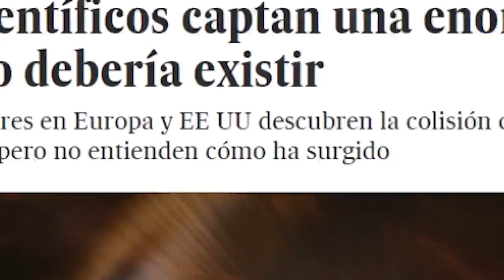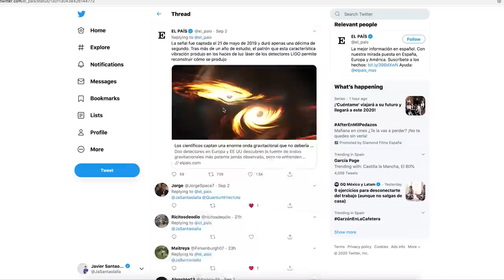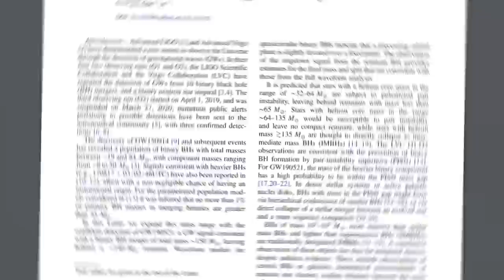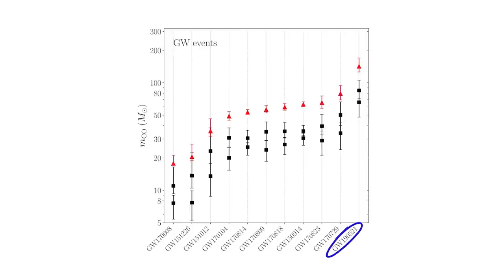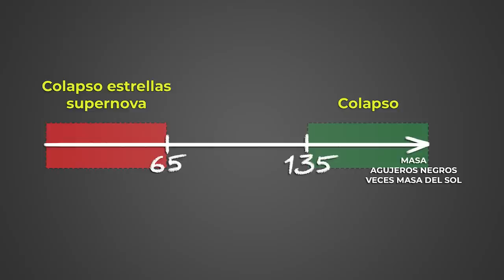La colisión más bestia de agujeros negros observada 🔭ACLARACIÓN🔭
¿Hay que reescribir los libros de física? ¿El descubrimiento del milenio? ¿Vamos a morir por culpa de agujeros negros? Pinche 2020. Más no. Para ya, perro.
Tranquilidad, he dejado una vez más mis vacaciones de lado para acercarte una de las noticias que más fuerte han pegado en los últimos tiempos. Y con ello vamos a explorar física moderna excesivamente deliciosa, como una cookie con helado de vainilla bien calentita papa, que cosa más rica.
Prepárate, que entramos de cabeza al agujero negro.